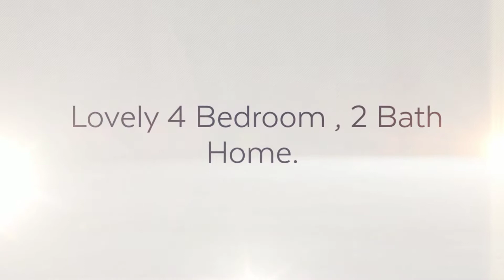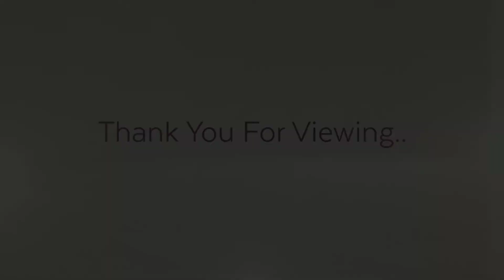Z Realty 177 Amador Rd Pinon Hills